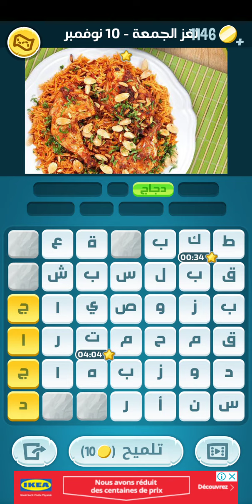كلمات كراش لغز اليوم الجمعة 10 نوفمبر 2023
كلمات كراش اللغز اليوم ليوم الجمعة 10 نوفمبر 2023
لغز اليوم الجمعة ١٠ نوفمبر ٢٠٢٣
لغز اليوم الجمعة 10 نونبر 2023